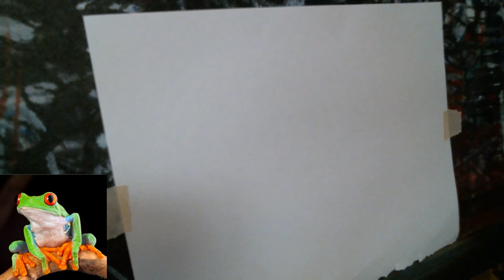How to Airbrush a Frog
Badger Anthem 155 Airbrush